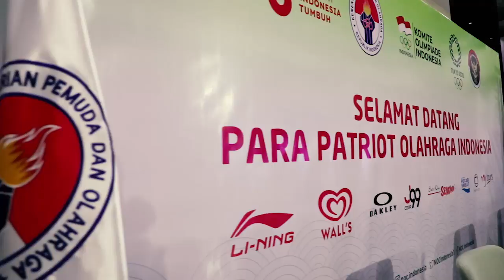Gresya Polii & Apriyani Rahayu peraih Medali Emas Olimpiade Tokyo tiba di Tanah Air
Menpora RI  menyambut kedatangan peraih medali emas ganda putri Indonesia Greysia Polii/Apriyani Rahayu bersama rombongan atlet lainnya usai mengikuti Olimpiade Tokyo 2020 di VIP Terminal 3, Bandara Soekarno